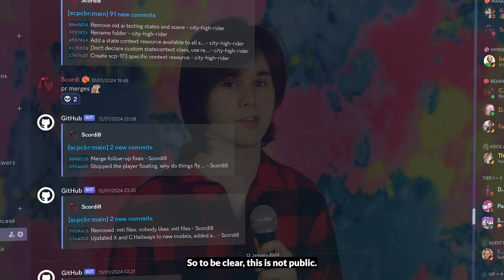SCP - Containment Breach Reborn (Private) Release | Alpha 1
Alpha 1 is out for patrons only now.

Escape the secret facility in SCP - Containment Breach Reborn. Evade anomalies and collect items to unlock the path to freedom. Follow the perilous story of D-9341 and uncover the mysteries of the SCP Foundation. Each playthrough features a unique facility.

Chapters
0:00 Intro
0:13 Content
0:37 Who has access?
1:14 Discord server
1:50 Current scope
2:05 Outro